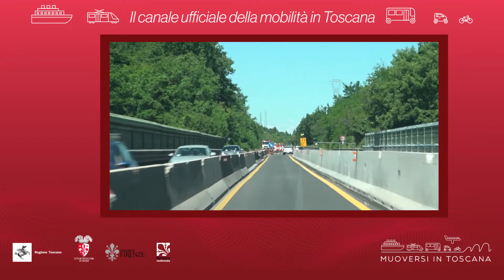Muoversi in Toscana - Edizione delle 8 del 6 giugno 2020